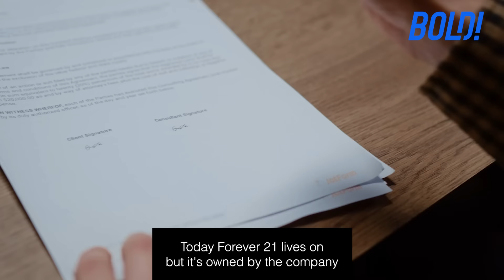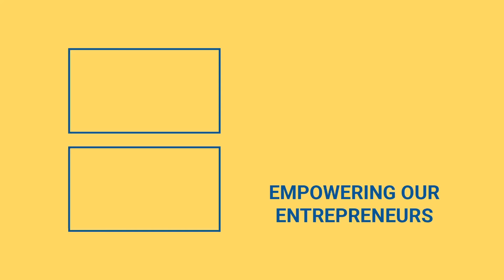Fast Fashion CEOs Can Be Created Or Destroyed By Shopping Habits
Can fashion billionaires last? Check out the video to learn more.

Our shopping habits both build and destroy fashion billionaires.

Let's take a look at the Forever 21 founders, who went from being multi-billionaires to bankrupt. Jin Sook and Dong Cheng were Korean immigrants who settled in California and built a fortune selling fashionable, reasonably priced clothing that you've certainly seen at the mall.

They were a part of the Americanization of quick fashion. The Forever 21 founders had more than $6 billion in wealth and operated stores all over the world by 2015. They were quickly growing.

The company was at its peak, but sales were suddenly being eaten away by E-brands and H&M. By 2020, firms like Wet Seal and American Apparel had already declared bankruptcy, and Jin and Dong were no longer billionaires.

Forever 21 is still around today, however, it is now owned by the same business as Barneys and Aeropostale.

Fast fashion is still a goldmine, and other fast fashion companies like H&M and Zara are growing. Amancio Ortega is the CEO of Zara and is currently valued close to $58 billion.

What do you think of fast fashion brands making these CEOs billionaires?